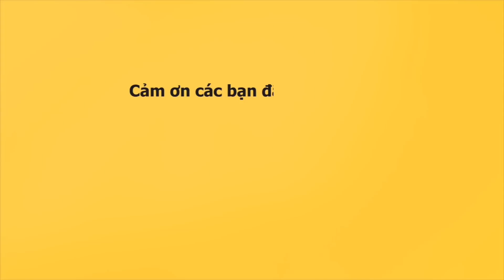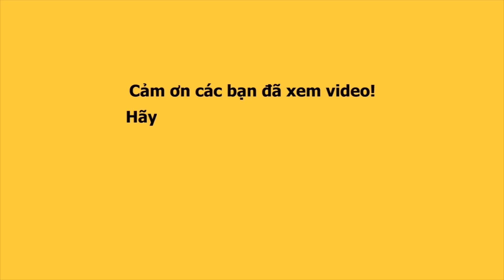Mặc áo học sinh đứng giữa hai ca sĩ TRẺ, ĐẸP, HÁT HAY, LÃNH THANH liệu có lép vế?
Đứng giữa hai ca sĩ trẻ đẹp, Lãnh Thanh với chiếc áo sơ mi đơn giản có trở nên lép vế?